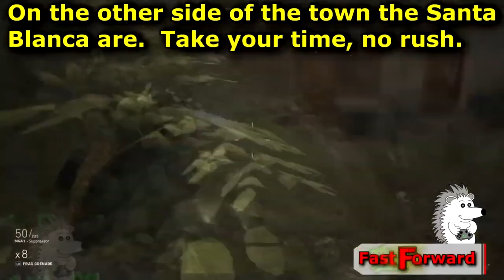Solo 1-3 & Task Force Challenges :: June 15 : Daily 6 of 7 🞔 No Commentary 🞔 Ghost Recon Wildlands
All of Saturdays Day 6 of 7 challenges right in this video with clickable timestamps!  El Tio,  Black Site, Trail of the General and headshot Santa Blanca is the goal for today!  More details below.       Today's challenges are repeats from May 4th,  videoes were reused for all but solo 3...   No Commentary.

00:00 Solo Challenge #1: Put an end to the false cult of El Tio.

1st Grave site: -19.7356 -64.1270
2nd Grave site: -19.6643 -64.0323
3rd Grave site: -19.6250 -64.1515

Old Silver Mine entrance (top): -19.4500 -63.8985
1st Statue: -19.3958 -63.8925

Malca mine site with couple mine entrances (bottom): -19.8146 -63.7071
2nd Statue roughly: -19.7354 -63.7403

Mine entrance by Pilca Village: -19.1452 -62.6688
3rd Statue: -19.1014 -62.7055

El Tio location at Pucara: -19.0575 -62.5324

12:40 Solo Challenge #2: In Extreme difficulty and using only sniper rifles, deploy to Flor de Oro Charlie then complete the mission 'The Trail of the General'.

18:16 Solo Challenge #3: In Extreme difficulty and using only explosives and CQC, deploy to Flor de Oro Charlie then complete the mission 'The Black Site'.

24:15 Task Force Challenge: In any Production province, in Extreme difficulty, perform headshots on Santa Blanca soldiers (10 times).